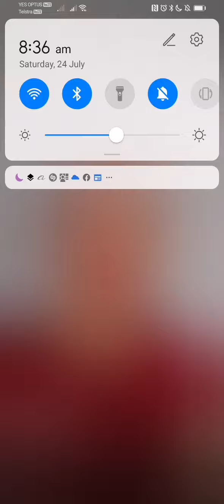Local Connect Ep6 The Pottery Cafe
I am talking with Bobbi, who owns this amazing versatile Cafe in collaroybeach Northernbeachessydney. They offer a wide range of treats, food types, plus host activities and group events for the local community.